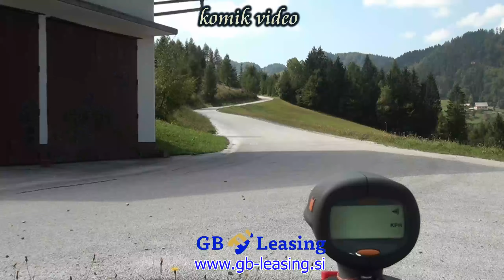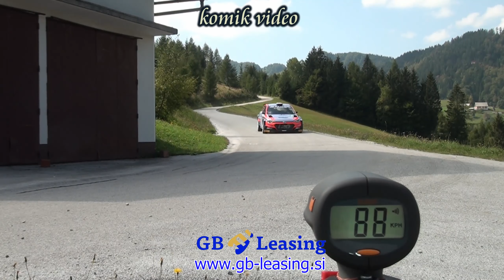Turk & Kacin rally Železniki 2020